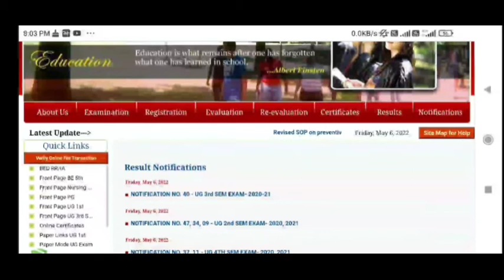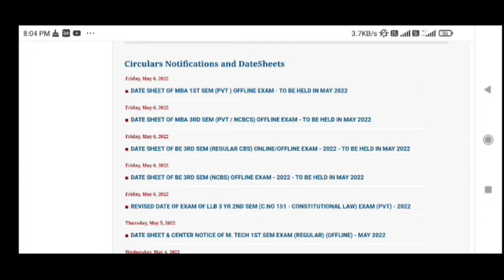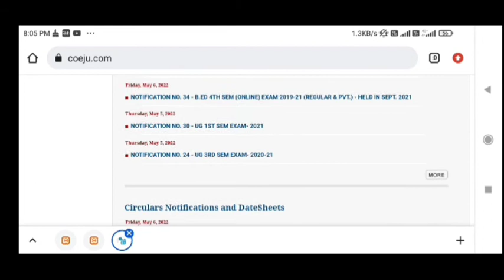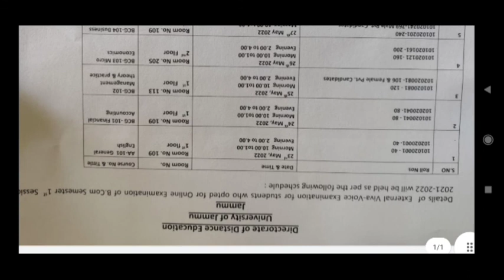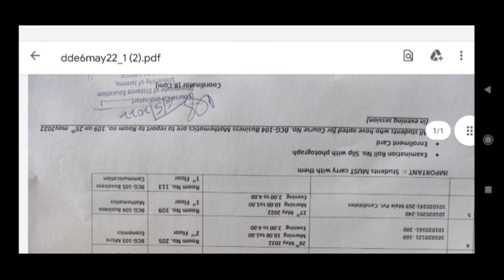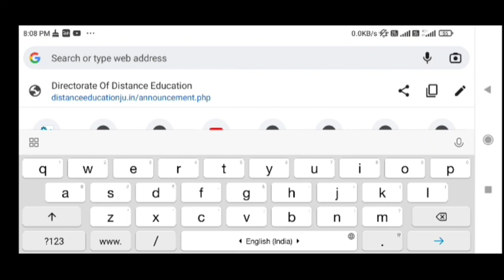jammu university |sem 5th results update|dde ju viva schedule issue of ug/pg students|latest updates